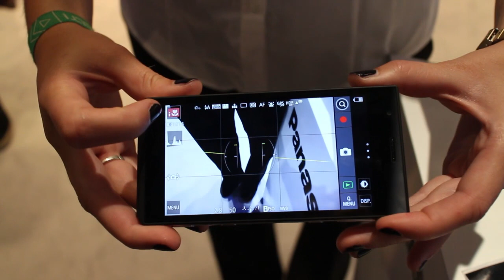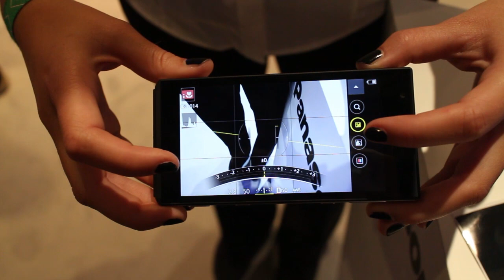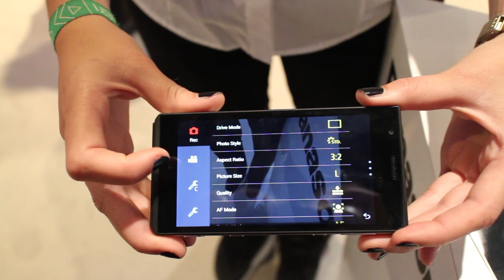Panasonic Lumix DMC-CM1 im Hands-On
Mike hat sich auf der Photokina die Smart Camera von Panasonic angesehen.